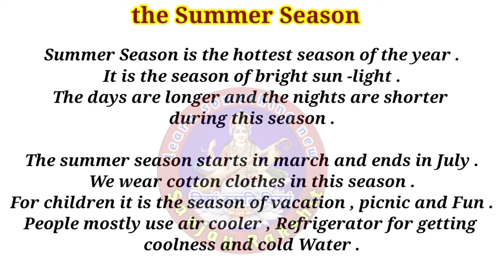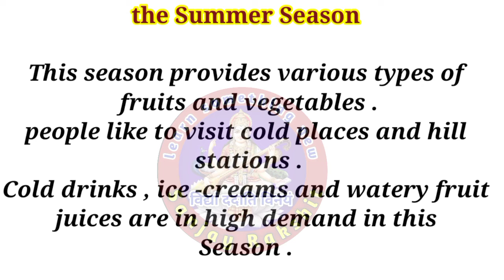Summer Season Eassy in English | Short Paragraph on summer season